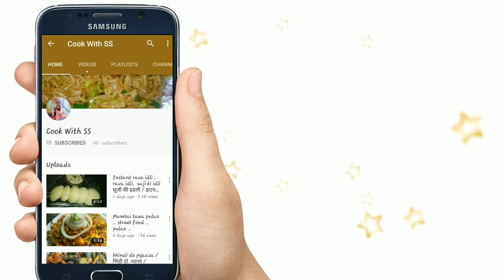इस रेसेपी को देख कर आप कहेंगे के पहले क्यों नहीं पता था । Cheese onion rings. Monsoon special